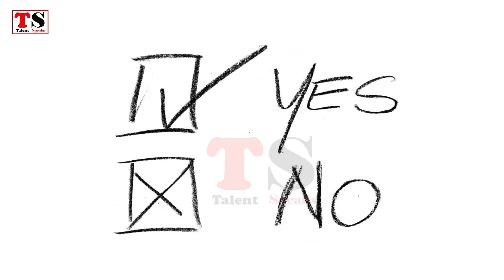Ronda Rousey Biography in Urdu | 2020 | American Wrestler | WWE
Ronda Rousey is American Professional Wrestler, Actress, Author, Mixed Martial Artist and Judo
She was born in 1987 in California, Ronda rousey has a tough childhood marked by speech problems and her father's suicide. She became a judo champion, earning back-to-back golds at the Pan American Championships and 2008 Olympic bronze medal. Ronda Rousey joined the mixed martial arts Championships in 2010, earning fame as the UFC Bantamweight Champion, before suffering her first loss in November 2015. In January 2018, she has participated in WWE pro wrestling